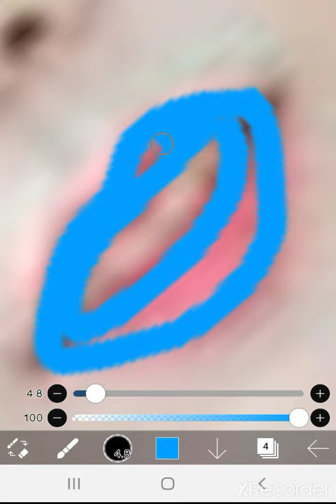Jiso mor saç mavi dudak (istek)🐿